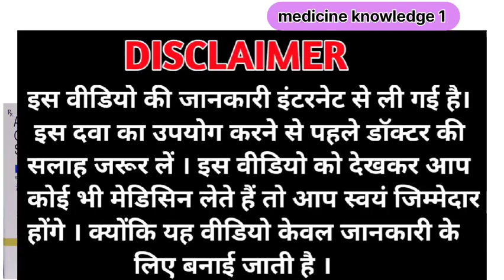बच्चों में दी जाने वाली कीड़े की दवा | Albendazole oral suspension ip uses in hindi | bandy syrup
मुंह के छालों को खत्म करने वाली दवा

Permethrin cream kis kaam aati hai

1 टेबलेट रोजाना लेने से भूख वजन बढ़ता है

es video me hum janege albendazole oral suspension ip ke bare me sath hi baat karenge iske uses doses side-effects kya hai.

Albendazole oral suspension ip uses in hindi
Albendazole oral suspension ip ke fayde
Albendazole oral suspension ip for child
Albendazole oral suspension ip 200 mg 5ml dosage for child
Albendazole doses for child in hindi
Albendazole doses for 3 year old child
Albendazole oral suspension ip kb lena chahiye
Albendazole oral suspension ip 10 ml dosage for child in hindi
Albendazole oral suspension ip bandy uses in hindi
Albendazole oral suspension ip 10 ml dosage for child how to use
Bandy suspension 10 ml uses in hindi
Bandy suspension 10 ml how to use in hindi
Bandy suspension 10 ml dosage
Bandy suspension price
Albendazole oral suspension ip ke side-effects
Bandy suspension ke side-effects